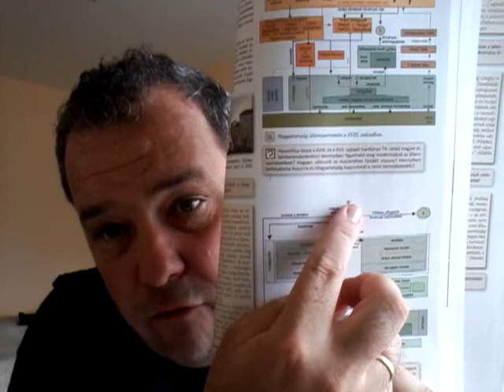Habsburg III. Károly uralkodása 82/10.osztály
III. Károly és a magyar rendek viszonya. III. Károly intézkedései. Politizálás intézményi működése (rendi országgyűlés, vármegyei gyűlések).